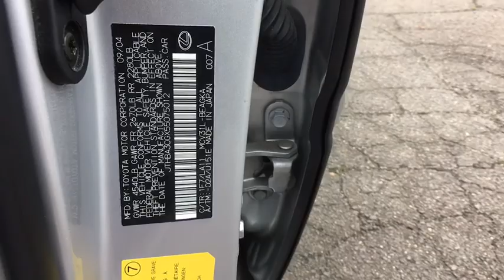2005 Lexus ES Vienna, Fairfax, Chantilly, Alexandria, Arlington, VA P10259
Classic Silver Metallic U 2005 Lexus ES available in Vienna, Virginia at Priority Nissan Tysons. Servicing the Fairfax, Chantilly, Alexandria, Arlington, VA area.

Clean CARFAX. Odometer is 75657 miles below market average!brbrAll Pre Owned vehicles receive Priorities for Life which includes Complimentary oil changes for life , Complimentary VA state inspections for life and Complimentary towing to dealership. Priority Certified vehicles receive Complimentary Lifetime Powertrain warranty with unlimited mileage for as long as you own the vehicle !! Please ask your sales person for additional details.brbrbrAt Priority Nissan / Mazda we believe in MARKET VALUE PRICING all vehicles in our inventory. We use real-time Internet price comparisons to constantly adjust prices to provide ALL BUYERS The BEST PRICE possible. We do not mark them up, to mark them down! We utilize state-of-the-art technology to constantly monitor pricing trends in order to offer our shoppers the best competitive pricing and value. Our entire team is committed to helping you buy a car the way we would want to buy a car!